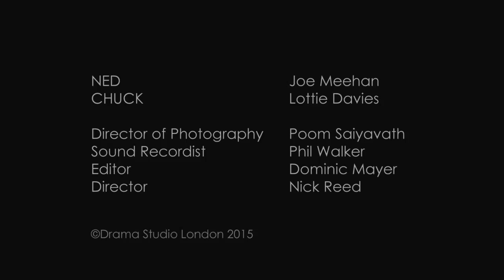Drama Studio London 2015 - Pushing Daisies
Lottie Davies and Joe Meehan are recent graduates of Drama Studio London's 1 Year Postgraduate Diploma in Professional Acting.

Pushing Daisies was written by Bryan Fuller.